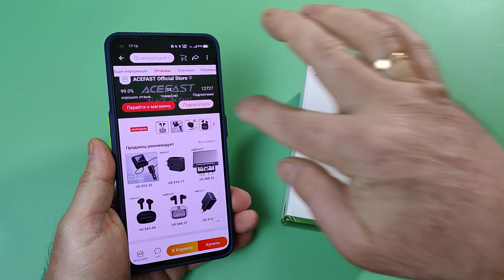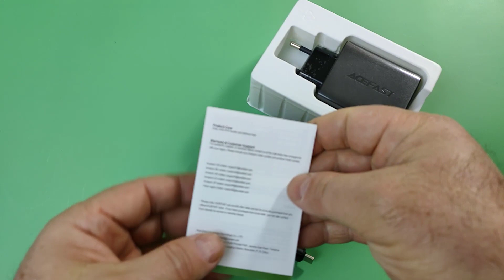ACEFAST 65W Обзор Мощного Зарядного Устройства с AliExpress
ACEFAST Зарядное устройство на три USB порта с максимальным выходом 65W